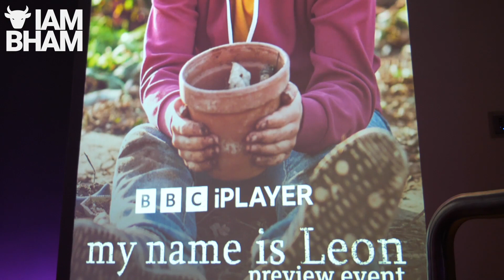BBC drama My Name Is Leon red carpet preview with Sir Lenny Henry | I Am Birmingham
Kit de Waal, Lynette Linton and Sir Lenny Henry chat to Salman Mirza about moving BBC drama MyNameIsLeon, exploring racism in the care system, to be broadcast on BBC Two and BBC iPlayer tonight at 9pm.